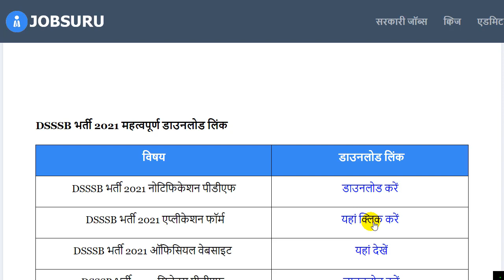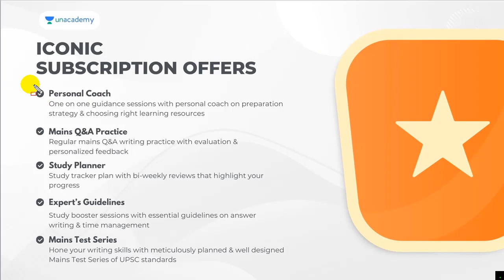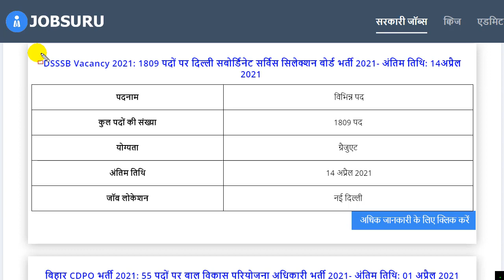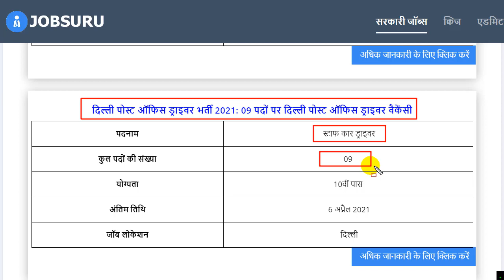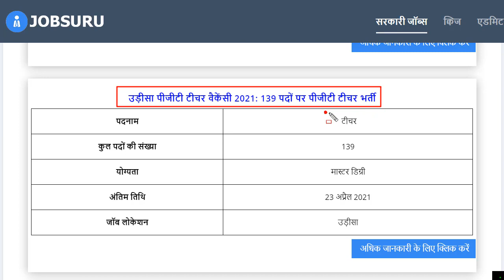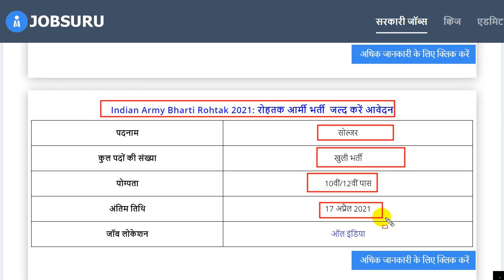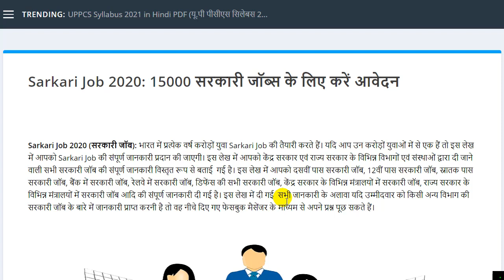Sarkari Result 2021 Vacancy | Government Jobs 2021 For 12th Pass | Government Jobs 2021 10th Pass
Unacademy, The perfect study partner for your UPSC CSE journey equipped with India’s Best Educators! Get your subscription now! 10% instant discount by using code: SRADDA

How to get your subscription?

Unacademy batches for Prelims + Mains for UPSC CSE 2021, 2022, 2023 starts on every Monday. Chance to stand out from the crowd with Unacademy Live Test & quizzes, Interactive Classes, Doubt clearing sessions, structured courses & PDF’s. So, What are you waiting for? Get your plus Subscription  Now and gift yourself with the perfect study partner and preparing with the best. Hurry Up!!